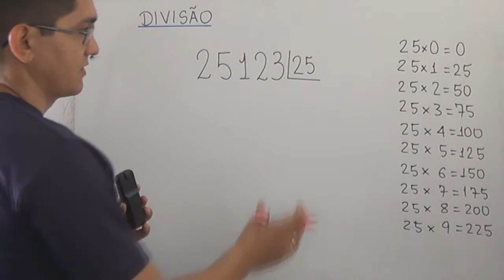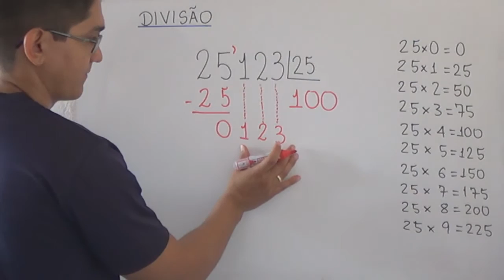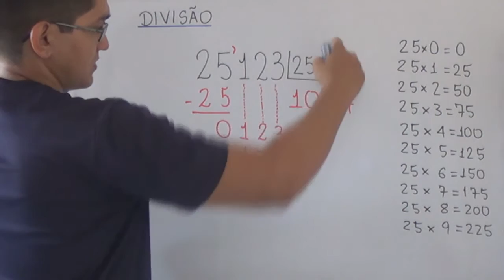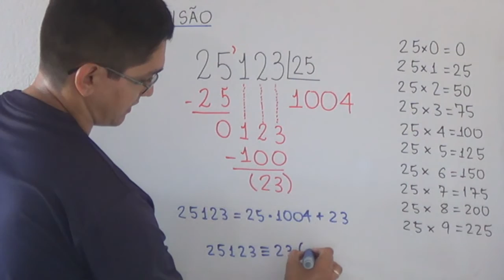Mais Uma Divisão Com Resto (Demóclis, 2015)